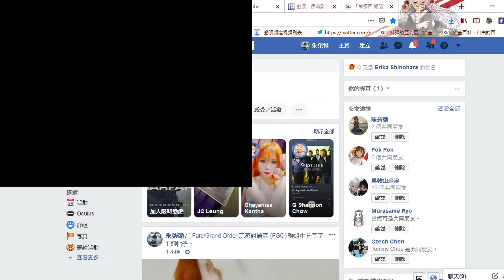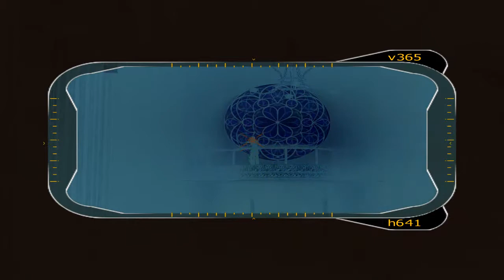Red Faction II Part 1